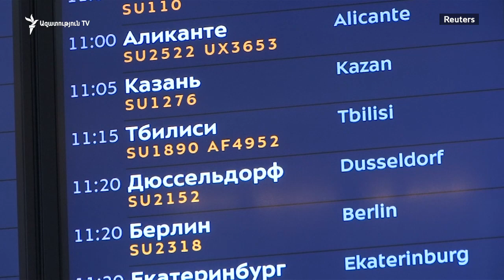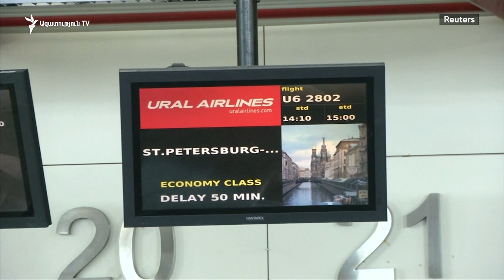Հայաստանը փորձում է տարանցիկ օդային փոխադրումների կենտրոն դառնալ Ռուսաստանի և Վրաստանի միջև